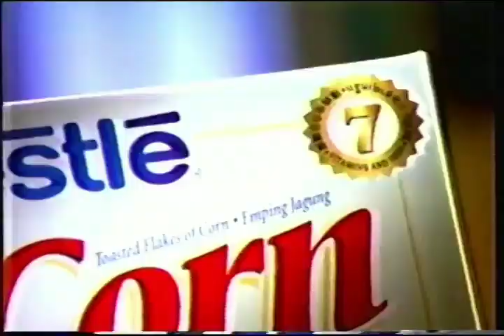Nestlé Corn Flakes 15s - Philippines, 1998/1999